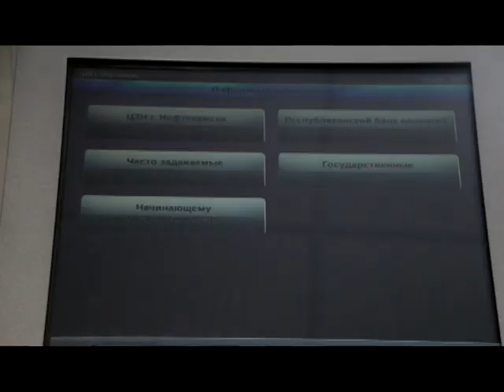Начинающие бизнесмены получат 58 тысяч рублей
Безработные граждане, желающие открыть свое дело, могут получить от государства 58 тысяч 800 рублей. В местном Центре занятости населения стартовала программа содействия самозанятости безработных граждан.